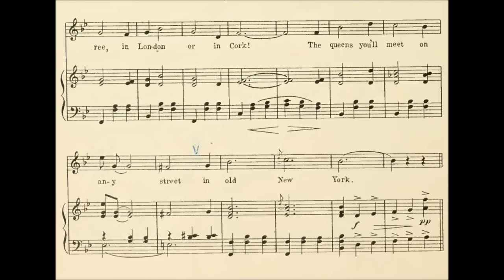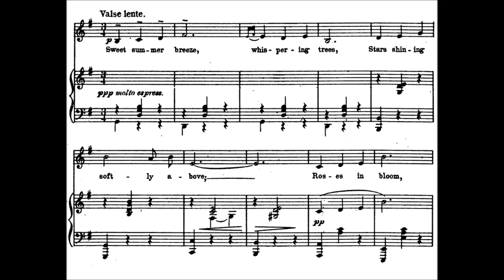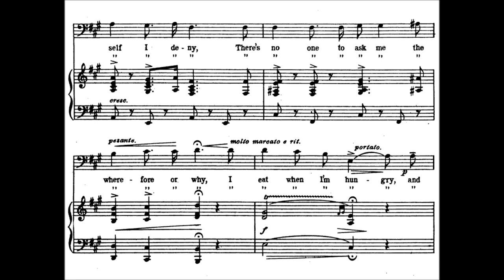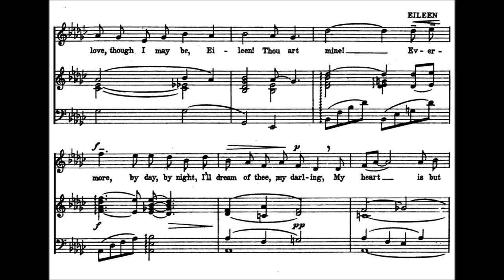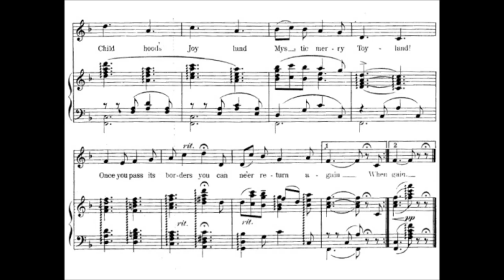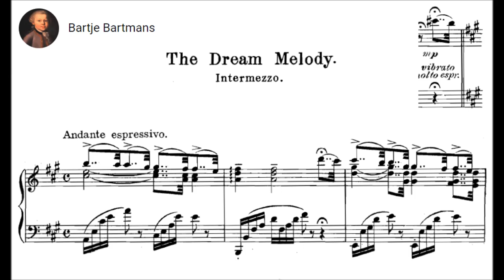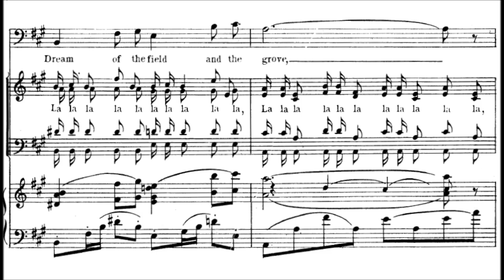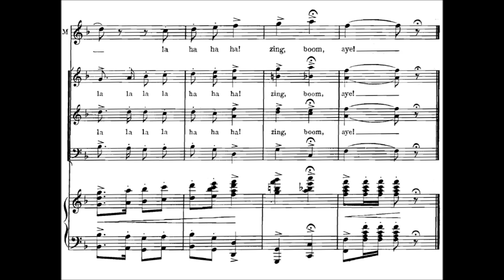Victor Herbert - Highlights from famous Operettas {Robert Shaw}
Victor August Herbert (February 1, 1859 – May 26, 1924) was an American composer, cellist and conductor of Irish ancestry and German training. Although Herbert enjoyed important careers as a cello soloist and conductor, he is best known for composing many successful operettas that premiered on Broadway from the 1890s to World War I. He was also prominent among the Tin Pan Alley composers and was later a founder of the American Society of Composers, Authors, and Publishers (ASCAP).

Highlights from famous Operettas
Orchestrated by Robert Russell Bennett

1. The Red Mill (1906): The Streets of New York, Every Day is Ladies Day (0:00)
2. Mlle. Modiste (1905): Kiss Me Again (4:05)
3. Mlle. Modiste (1905): I Want What I Want; Naughty Marietta (1910): Tramp! Tramp! Tramp! (9:24)
4. Orange Blossoms (1922): Kiss in the Dark (14:46)
5. Eileen (1917): Thine Alone (18:31)
6. Babes in Toyland (1903): March of the Toys, Toy Land (23:34)
7. Naughty Marietta (1910):  Ah! Sweet Mystery of Life, I'm Falling in Love (29:14)
8. Sweethearts (1913): Sweethearts (35:16)
9. The Fortune Teller (1898): Gypsy Love Song (38:47)
10. Naughty Marietta (1910): Italian Street Song (44:08)

Saramae Endich, soprano
Florence Kopleff, contralto
Mallory Walker, tenor
Calvin Marsh, baritone
The Robert Shaw Corale & Orchestra conducted by Robert Shaw